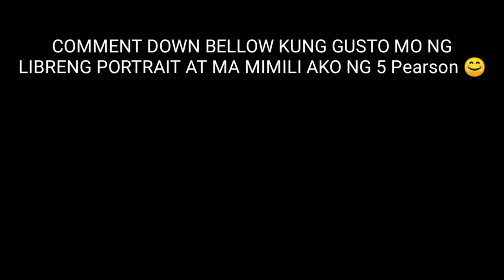JOSE MARI CHAN/drawingvlog #16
FREE SKETCH WATER COLOR